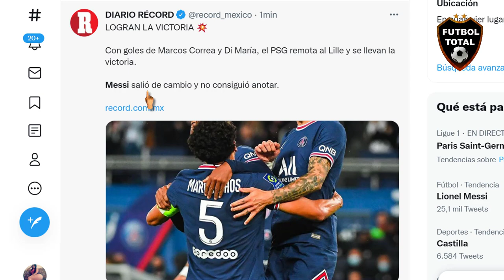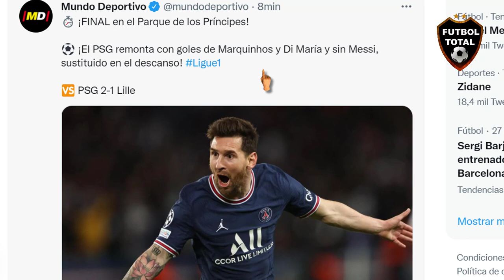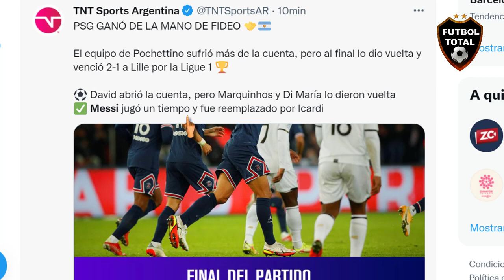QUE le PASO a MESSI? MESSI esta LESIONADO? esto dice la PRENSA PSG vs LILLE 2-1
A Messi lo persigue la molestia en los isquiotibiales. Esa fue la razón de su salida, la misma que lo preocupaba en la Copa América. Cicatriz vieja. No quiso arriesgarse a una lesión.

PSG viene de atrás para vencer al Lille en el Parc des Princes. Marquinhos y Ángel Di María anotaron los goles del cuadro parisino. Lionel Messi fue sustituido para el segundo tiempo

Remontada en París ⚽ 🇨🇵

Con goles de Marquinhos y Di María, el PSG le dio la vuelta al marcador y se llevó el triunfo 2-1 sobre el Lille.

El cuadro parisino se mantiene de líder en la Ligue 1

Messi jugó 45' y Neymar, todo el partido. Mbappé, no estuvo disponible.

Messi, que no había podido entrenar con normalidad este jueves por molestias, sólo pudo jugar los primeros 45 minutos para PSG ante Lille. Salió por precaución: el miércoles se viene Leipzig por la Champions League.

¿Qué te pasó, Leo? La Pulga Messi sintió una molestia y salió reemplazado por icardi

PSG 2-1 Lille.

➔ Sufrida remontada parisina.
➔ Jonathan David marcó por la visita.
➔ Di María, MVP total (asistencia y gol del triunfo).
➔ Neymar se encendió en el tramo final.
➔ Marquinhos en modo líder.
➔ Clave Donnarumma.
➔ Lio Messi fue titular y no salió al 2T.

🔔RECIBE NOTIFICACIONES CADA VEZ QUE PUBLICO UN NUEVO VÍDEO:
2. Dale Check a: "Recibir todas las notificaciones de este canal"
3. Dale a guardar